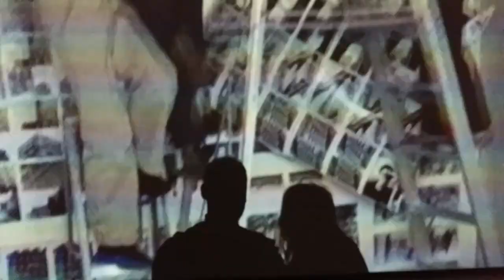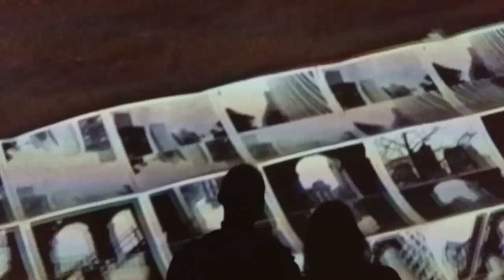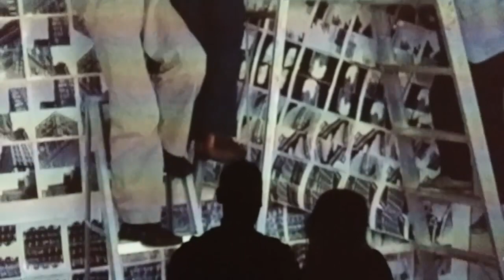Flower Vision - Times of Our Lives (Official Video)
Taken from the debut album 'Times Times Times'

Thanks xx